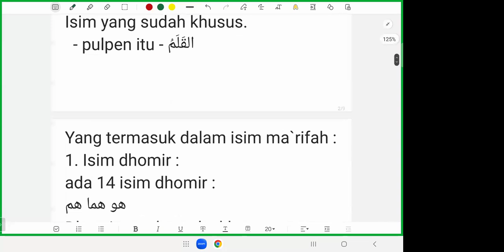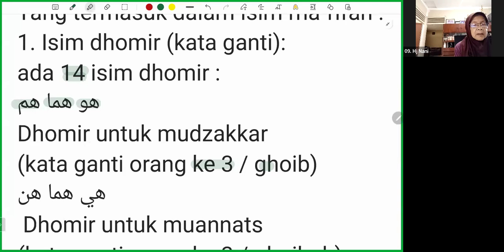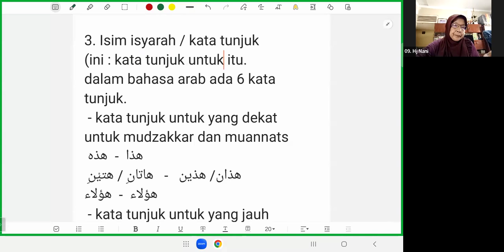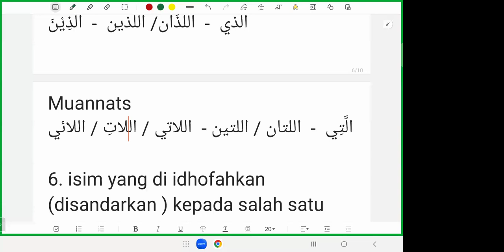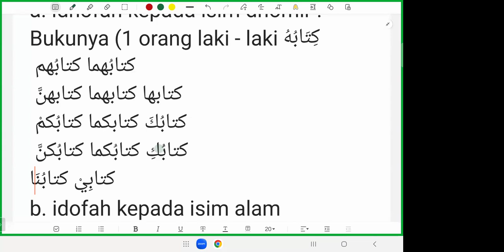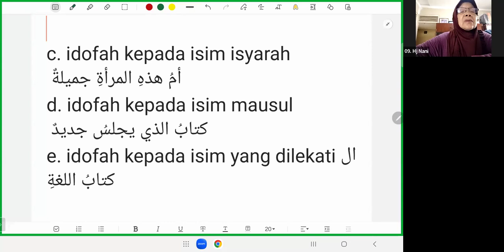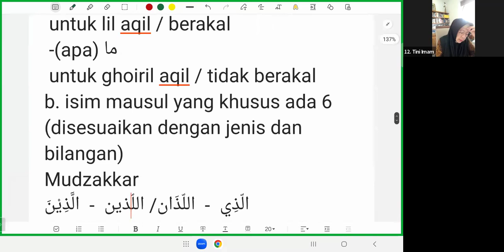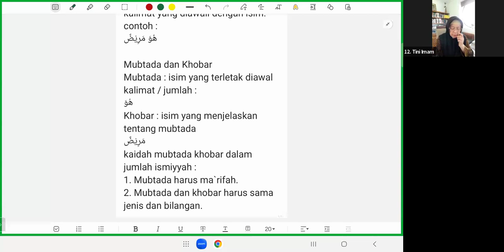Lanjutan Pembahasan Macam-macam Isim Ma'rifah bersama Ustadzah Ummu Ibrohim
(7) Bahasa Arab Ilmu Nahwu (Kelas Private)